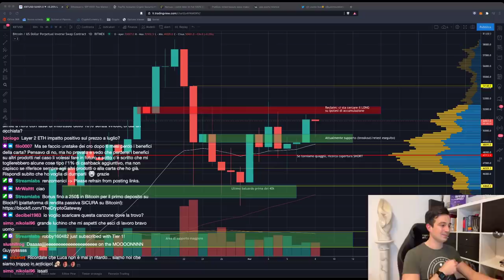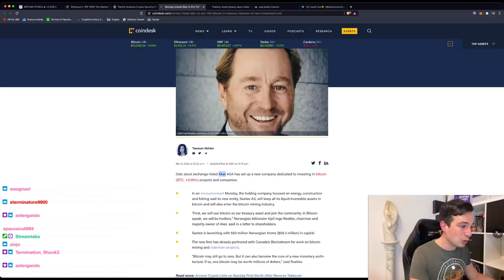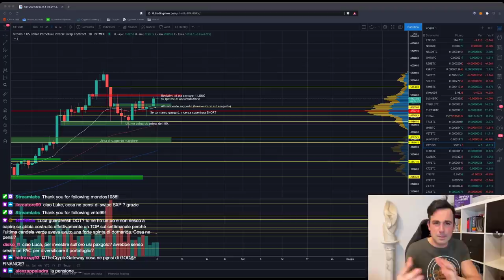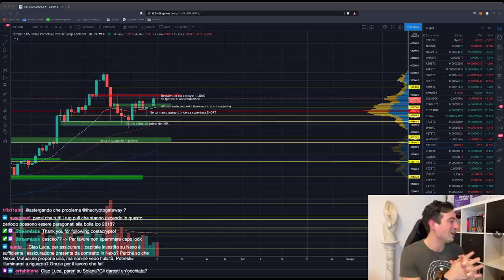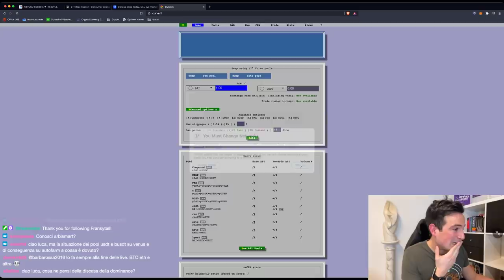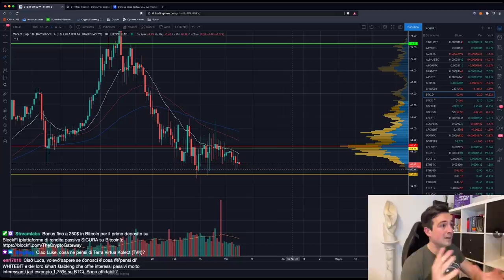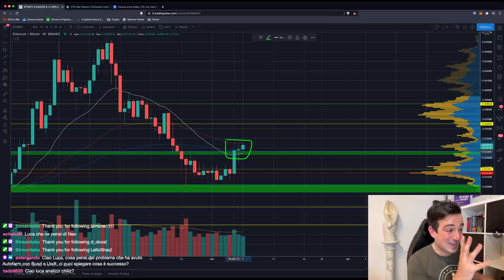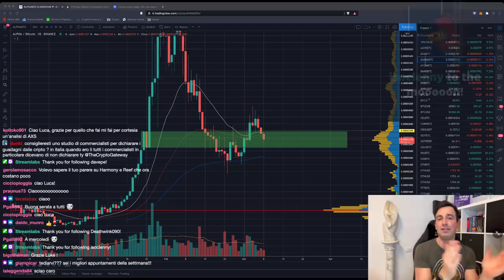BITCOIN: un ULTIMO sforzo e la BULL RUN continua! | NFT: l'ennesima BOLLA o OPPORTUNITA'?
A Bitcoin manca un ultima resistenza da bucare, poi la situazione cambia! Spendiamo anche due parole sul mondo NFT: è in bolla o è un'opportunità per il 2021?

Argomenti trattati oggi:

00:00 Intro, saluti e quadro della situazione
02:25 NFT: la bolla del secolo?
06:10 Attenzione agli APY alti sulla DeFi
07:13 EIP-1559 approvato per luglio
08:05 Altre aziende continuano ad investire in Crypto
11:25 Cardano VS Binance Smart Chain VS Ethereum
15:15 Analisi SNX/BTC e Synthetix
22:40 Autofarm, e i rischi più alti delle piattaforme composte
23:50 Vale ancora la pena di richiedere le carte crypto . com?
29:33 Entrare ora su Bitcoin è una mossa giusta?
35:30 Coin legate all'EURO e come metterle a rendita
38:40 Analisi Swissborg (CHSB)
41:00 Analisi ENJ/BTC
44:15 Analisi BTC Dominance
46:00 Analisi grafico Bitcoin, ETH/BTC e 1INCH/BTC (LOL)
58:15 SAND, TVK e RARI: investimenti NFT sensati?